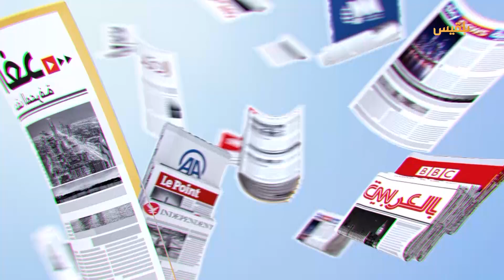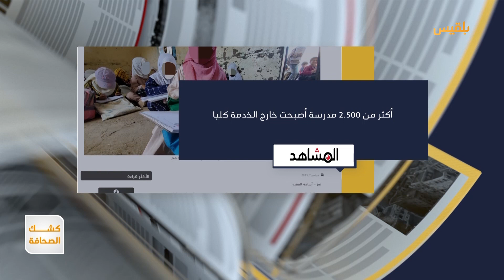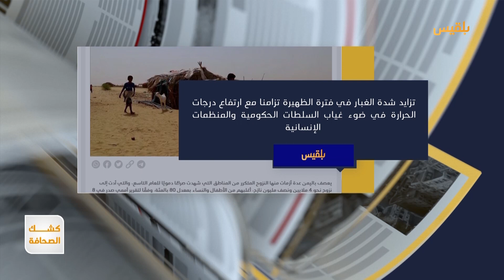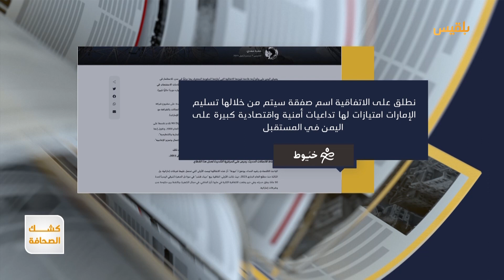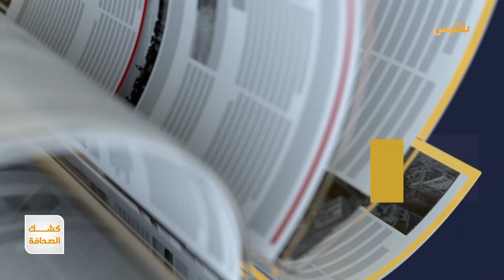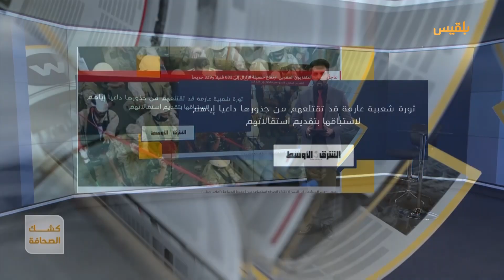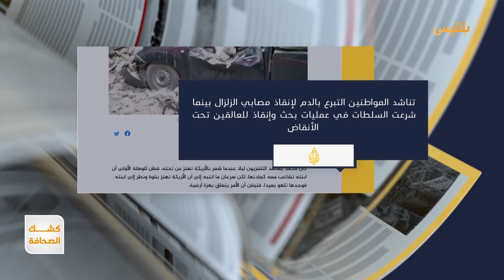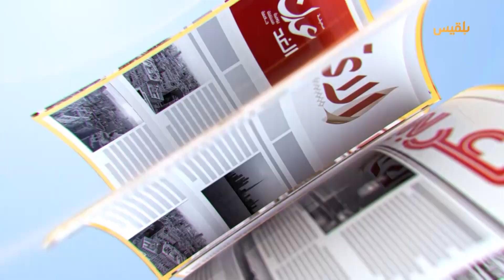كشك الصحافة | 09 - 09 - 2023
في قلب صحراء ميدي القاحلة.. 150 أسرة تواجه ظروفا قاسية